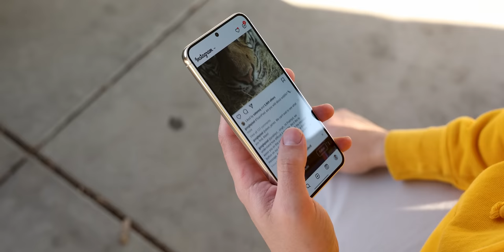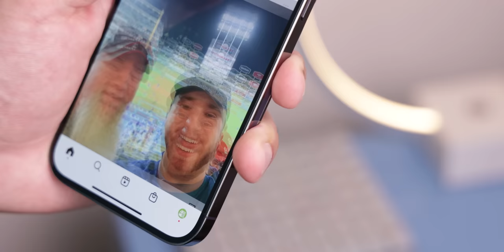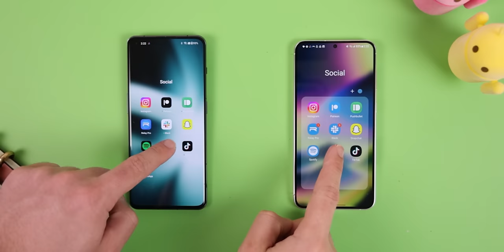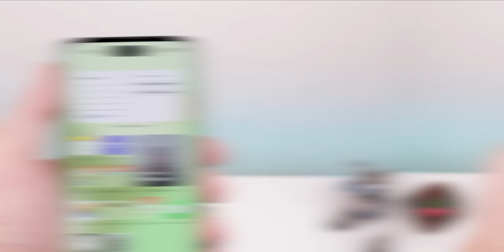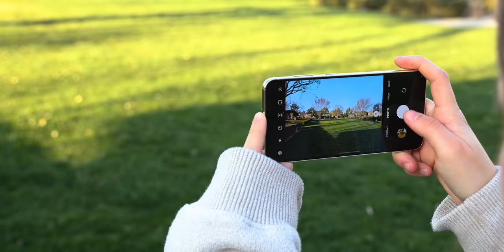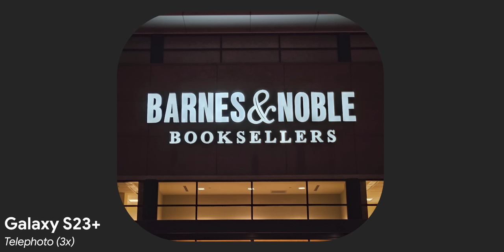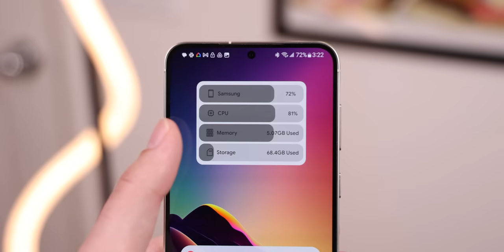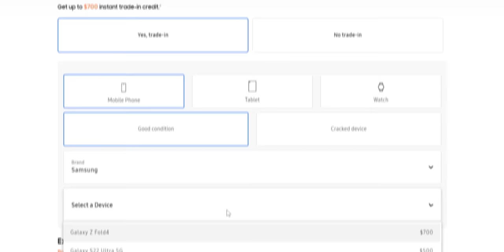Galaxy S23+ is SUPER UNDERRATED - Three Weeks Later!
Anker 313 Charger (Ace, 45W)

Each year I purchase the Galaxy S Ultra version. But not this year. For 2023, I went with the Galaxy S23 Plus, and I did this so I could see if it was a better bang for the buck. And what I ended up discovering is shocking! Enjoy!

(Top Supporters: Jimi Penque, Steve Arellano,
The GodFatheR)

Timeline
0:00 Why the S23 Plus over the Ultra?
1:15 Design
3:10 Performance
4:04 Battery Life & Charging
6:45 Cameras
8:56 Software
10:56 Phone Calls & Data
11:19 Pricing & Final Thoughts